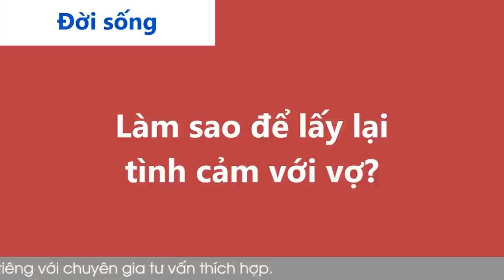Cửa Sổ Tình Yêu: Chồng Mất Hứng Yêu Vợ Dù Không Ngoại Tình | Tư Vấn Hôn Nhân Gia Đình